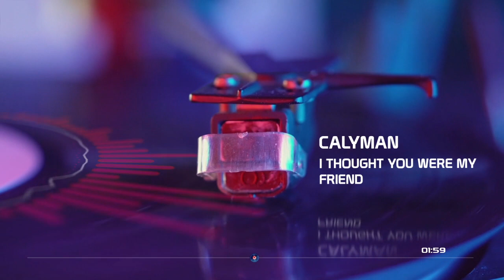Calyman - I Thought You Were My Friend